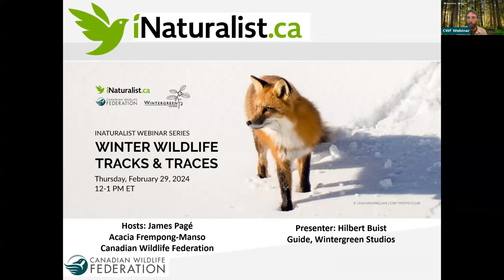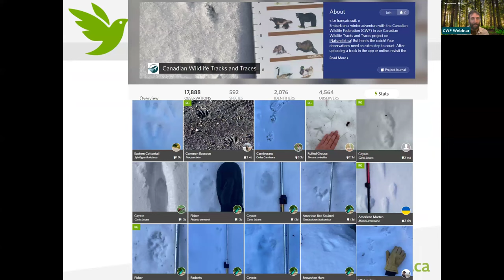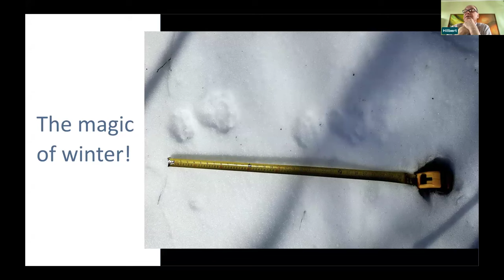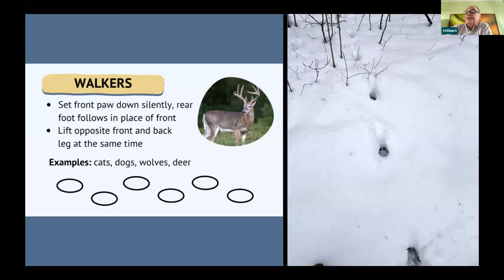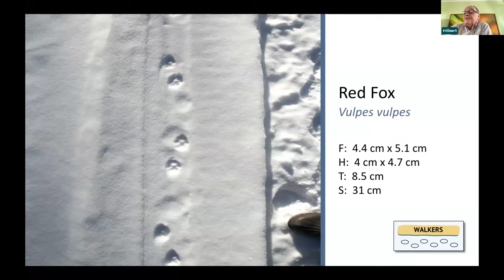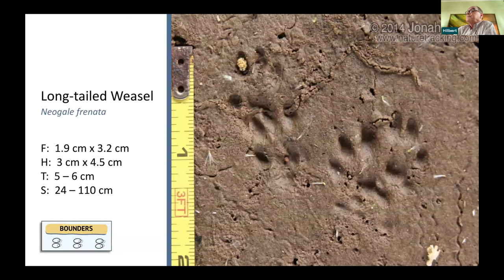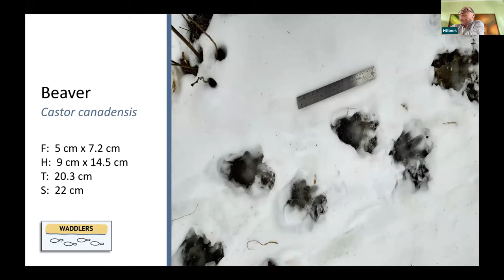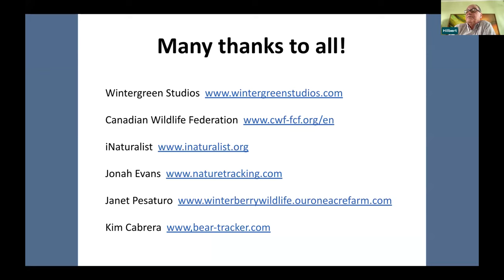Winter Wildlife Tracks & Traces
Explore the wide world of winter wildlife in your yard, down the street, in your local park or your favourite hiking wilderness by what they leave behind! Find out how birds and animals move and survive in the winter by examining their tracks and trails, browse and beds and scrapes and scat. Discover the difference between tracks of domestic dogs and cats and the wildlife who live among us but we hardly ever see.